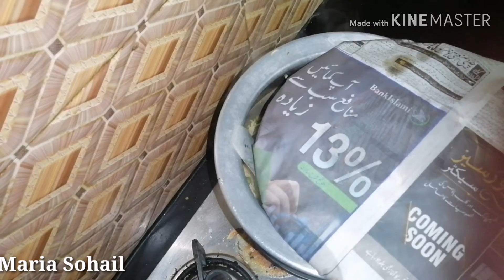Alo Matar Pulao | Vegetables Pulao | Recipe By Maria Sohail